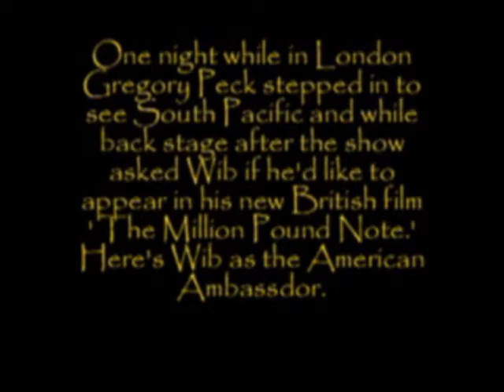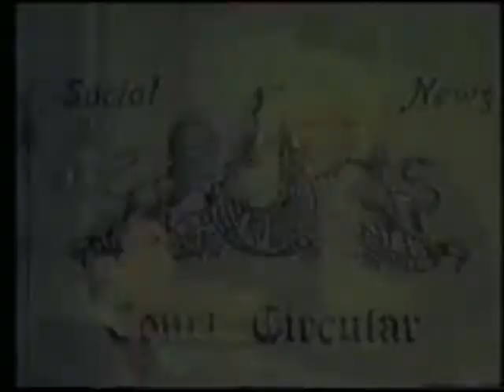The Million Pound Note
My father as the American ambassador